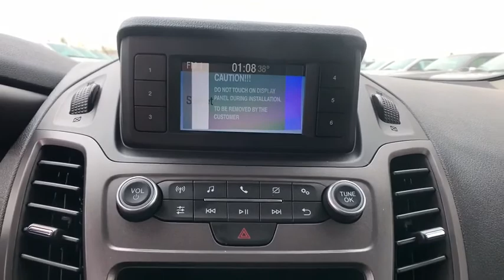2020 Ford Transit_Connect_Van Chantilly, Leesburg, Sterling, Manassas, Warrenton, VA C00365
New 2020 Ford Transit_Connect_Van available in Chantilly, Virginia at Ted Britt Ford Lincoln. Servicing the Leesburg, Sterling, Manassas, Warrenton, VA area.
2020 Ford Transit_Connect_Van XL LWB w/Rear Symmetrical Doors - Stock#: C00365 - VIN#: NM0LS7E28L1459072